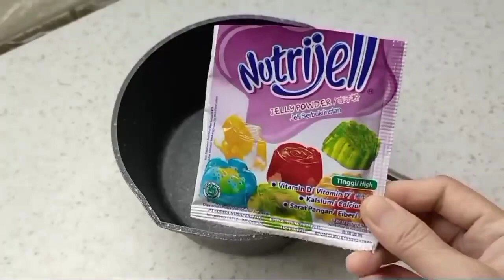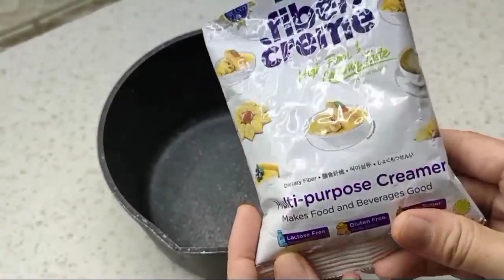MENU BERBUKA PALING DICARI, MANIS, SEGERR, SEHAT, PASTI LARIS MANIS!!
Assalamualaikum.

Ini nih bun menu paling dicari saat berbuka puasa, yang manis manis, seger dan sehat juga, untuk ide takjil di rumah atau untuk dijual ini oke banget loh bun, bunda di rumah wajib cobain ya..

RESEP 1
PISANG IJO MAKASSAR
Bahan bahan :
Bahan pisang ijo :
Tepung beras 200gr
Tepung tapioka 100gr
Jus pandan dan daun suji 150ml (aku ambil dari 5 lembar daun pandan dan 10 lembar daun suji)
Santan 525ml (kekentalan sedang)
Margarin 1 sdm
Perwarna hijau 8-10 tetes
Pewarna coklat 6- 8 tetes
Pisang raja tua dan matang 1 sisir (secukupnya)

Bahan bubur sumsum :
Tepung beras 100gr
Tepung maizena 25gr
Santan 1 liter (kekentalan sedang)
Garam 1 sdt
Pandan 1 lembar

Pelengkap :
Es batu, kental manis dan sirup Cocopandan secukupnya.

NOTE :
* Untuk satu resep bubur sumsum hanya menghasilkan 5 cup, jadi untuk temen temen bisa bisa buat 2 sampai 3 resep ya, sesuai kebutuhan..
* Cup yang aku gunakan ukuran 450ml

RESEP 2
XIMILU SOP BUAH HONGKONG
Bahan bahan :
Bahan jelly :
Nutrijel anggur (boleh rasa apa aja)
Gula pasir 50 gr
Air 500ml

Nutrijel melon (boleh rasa apa aja)
Gula pasir 50gr
Air 500ml

Bahan kuah
* Gula pasir 150gr (cicip, klo kurang manis boleh ditambah)
* Fiber creme 100gr (1 bungkus)

Isian :
Buah buahan (semangka, melon, anggur, nata de Coco, selasih)

NOTE :
Untuk buahnya boleh sesuai selera aja ya Bun..

RESEP 3
SAGO GULA MELAKA
Bahan bahan :
Sagu mutiara 200gr
Pewarna makanan secukupnya
(Rebus dengan air 1,5 liter dengan teknik 5-5-7-30)

Bahan sirup gula merah :
Gula aren 150gr
Air 150ml
Tepung maizena 1/2 sdt (larutkan dengan sedikit air)

Bahan vla gurih :
 Santan 300ml (kekentalan sedang)
Tepung beras 1 sdt (larutkan dengan sedikit air)

RESEP 4
THAI DESSERT BUA LOY
Dessert ala Thailand
Bahan bahan :

Bahan candil hijau :
Tepung ketan 150gr
Jus pandan 50ml (ambil dari 5lembar daun pandan + 5 lembar daun suji)
Air panas 75ml

Bahan candil putih :
Tepung ketan 150ml
Air hangat 125ml

Bahan kuah :
Air kelapa 600ml (dari 1 buah kelapa kalau kurang boleh ditambah air)
Santan instan 130ml (2 bungkus kemasan 65ml)
Kelapa muda parut memanjang

NOTE :
Kalau saat membentuk candil adonan terasa susah dibentuk karena kering boleh ditambah lagi air hangat sampai mudah dibentuk kembali.